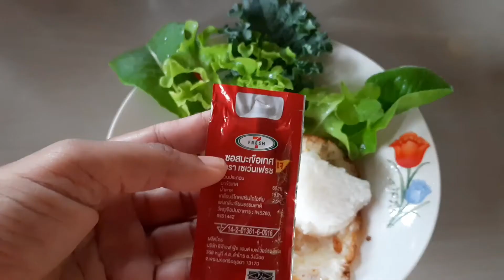egg salad yummy food